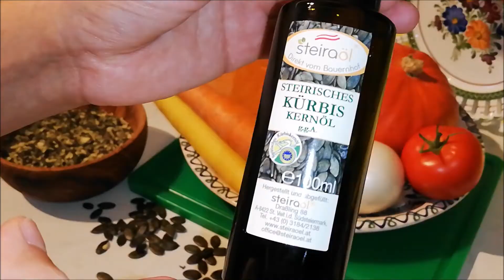Kürbiscremesuppe شوربة اليقطين الكريمية😍 روعة في المذاق سهلة تحضر بسرعة🥣 تعرفوا علي زيت بذور اليقطين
Kürbiscremesuppe /شوربة كريم اليقطين روعة في المذاق سهلة وتحضر بسرعة/ تعرفوا علي زيت بذور اليقطين
Soupe de potiron à la crème fraîche

Zutaten 🍁 المكونات
 يقطين
كريمة سائلة
بصلة
جزر
ثوم
حبه طماطم
زيت نباتي
بذور اليقطين
زيت بذور اليقطين
ملح
 فلفل
جوزة الطيب المبشور
شاهية طيبة
Kürbis
Flüssige Creme
eine Zwiebel
Möhren
Knoblauch
Eine Tomate
Pflanzenöl
Kürbiskerne
Kürbiskernöl
Salz-
  Pfeffer
Geriebene Muskatnuss
Guten Appetit